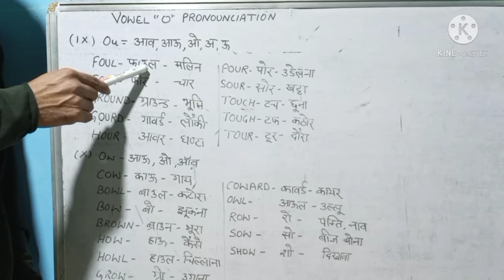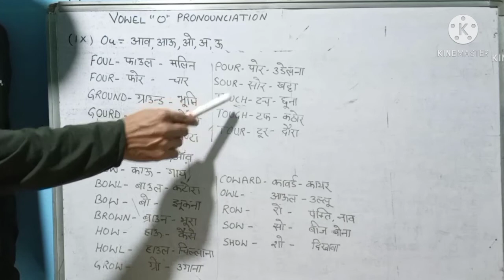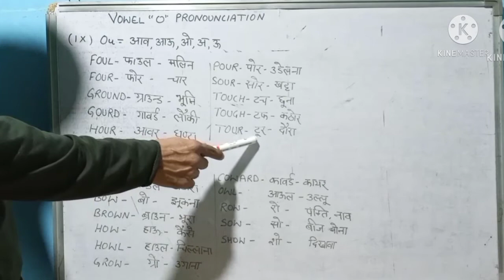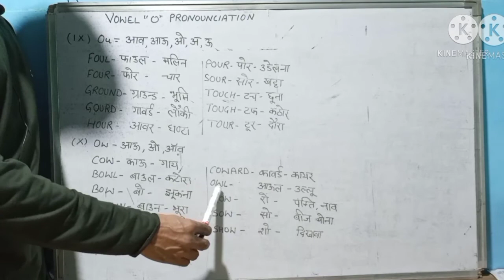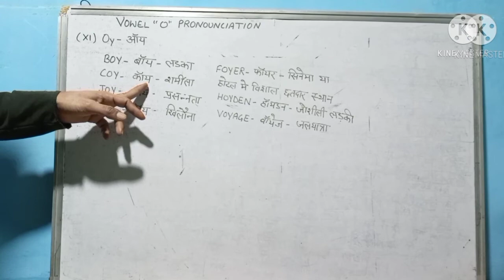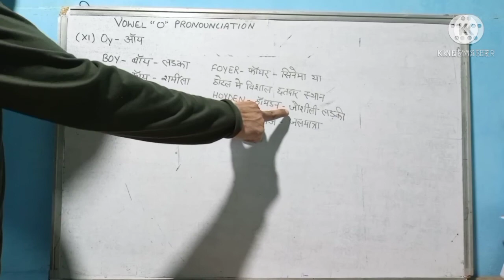Vowel "O" Pronounciation Ou sound word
New word
English improvement
Desi English
Funny English
Silent word
Kamjor baccho ke liye easy english
Word power
west bengal election
modiji english